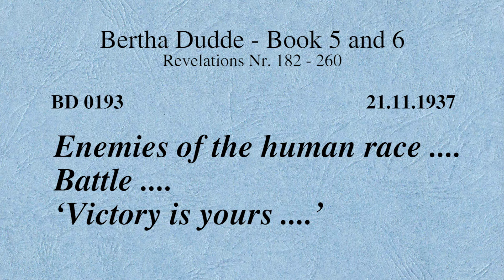BD 0193 - ENEMIES OF THE HUMAN RACE .... BATTLE .... 'VICTORY IS YOURS ....'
Revelation 0193

MY new CHANNEL in englisch on Brighteon - END TIME PROPHECY

My Channels in GERMAN and ENGLISH